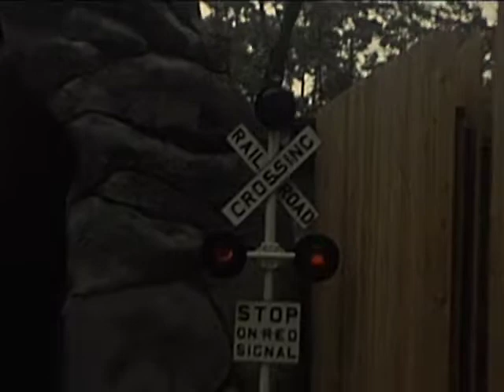1977 - Houston Zoo & Wonderland Park; Tracey & Stacy Siragusa